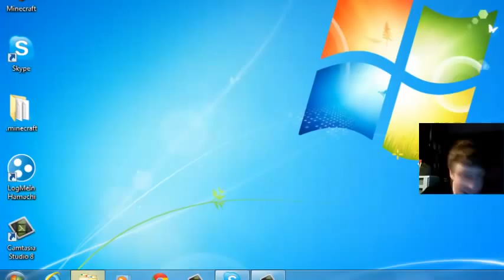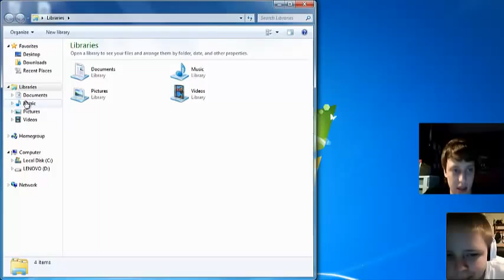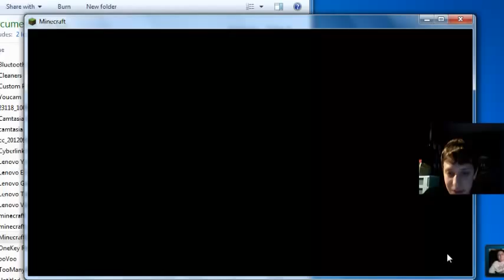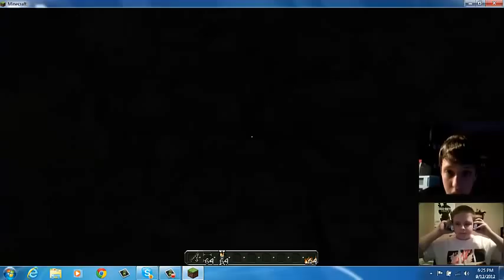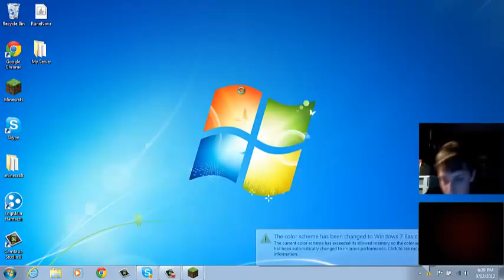My Real First Video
Finaly, the video is here at last, like it.